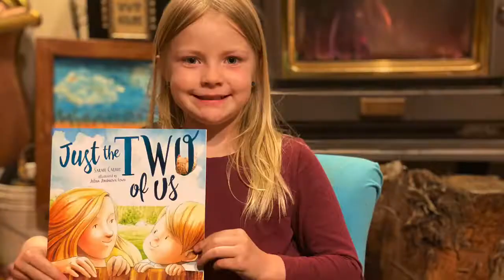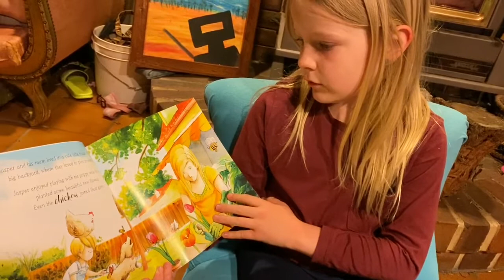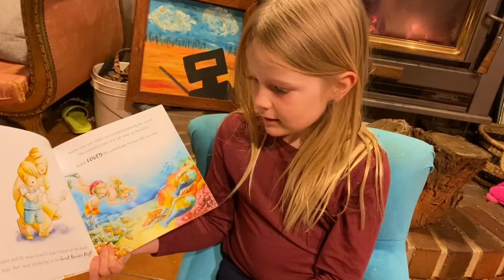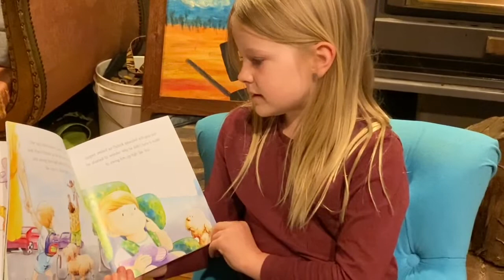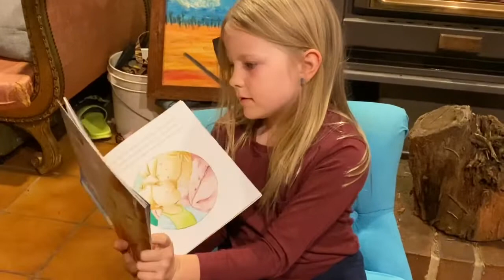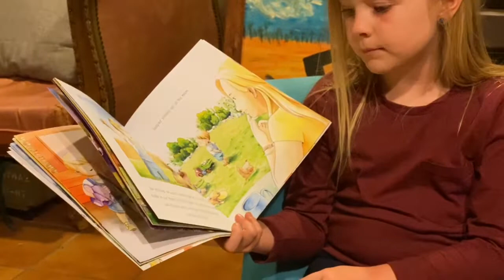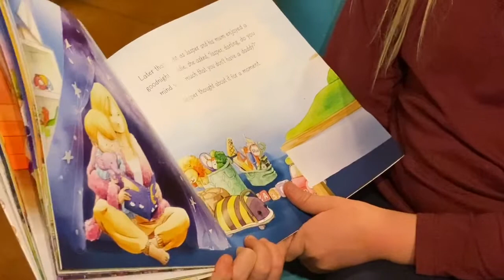Just the Two of us by Sarah Cathie and read by Willow Pink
This is such a lovely book all about diversity in families. It’s a heartwarming story of family love and a special bond between mother and son. ‘All families are different and this is just the two of us’. Hope your children enjoy a story read by another child.